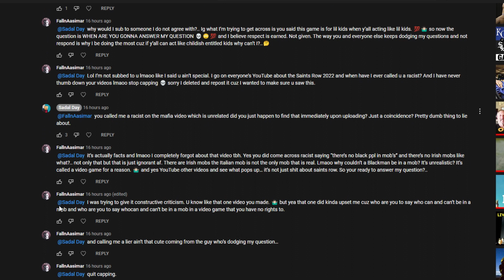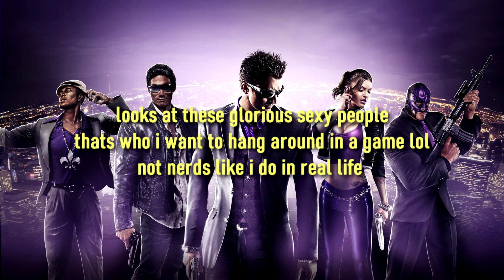SAINTS ROW CRAZY